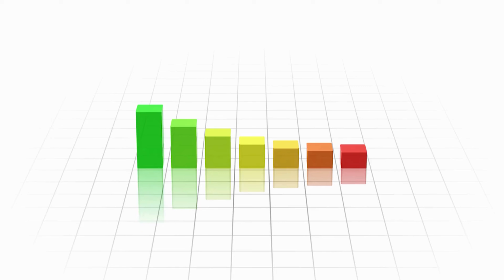Don't Invest in ETF🚀 without watching this video.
Plan your Insurance and Investment with us

All videos of 'Ashutosh Shukla Finance' videos are for education and information purposes only. The videos should not be considered investment, insurance advice, or recommendation. The user must perform a self-assessment before investing.
This is our view, and mutual funds and equity investments are subject to market risk. Please read all offer documents before investing.